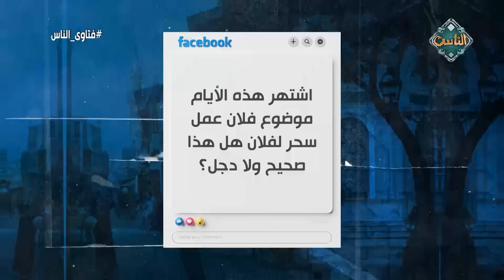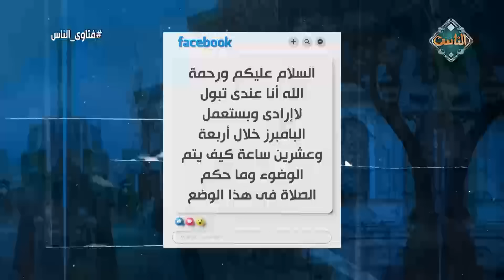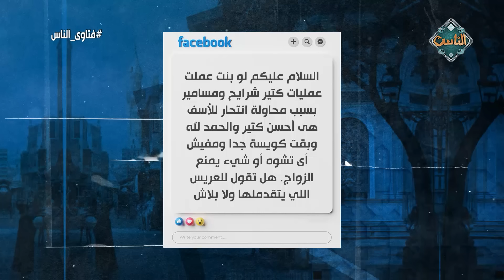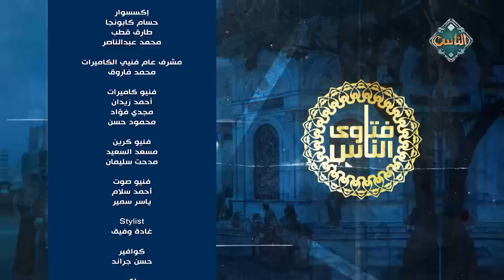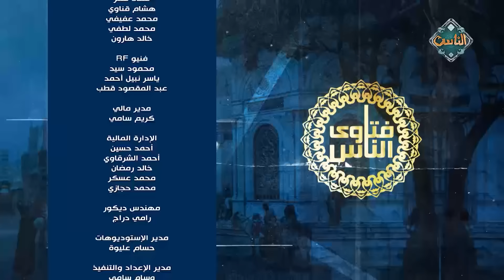فتاوى الناس| أسئلة المتابعين على السوشيال ميديا - الشيخ عويضة عثمان (الحلقة الكاملة) 8/11/2024